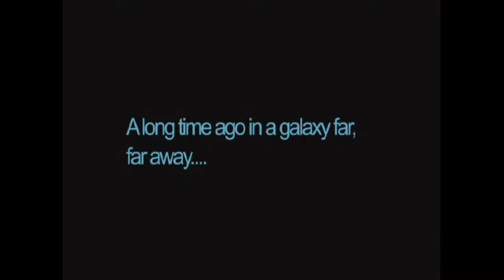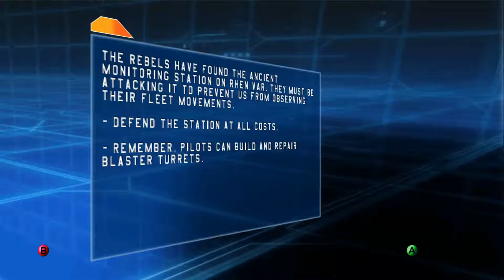Buck & Ryan Play: Star Wars Battlefront (2004) Pt. 4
Welcome back to some Battlefront! Even though we messed up we tried to make it up to you guys with starting the Historical Campaign! Love you guys!